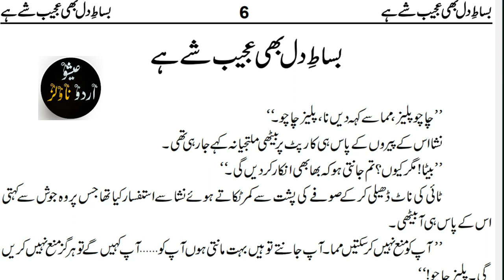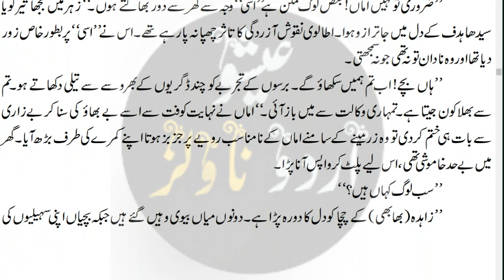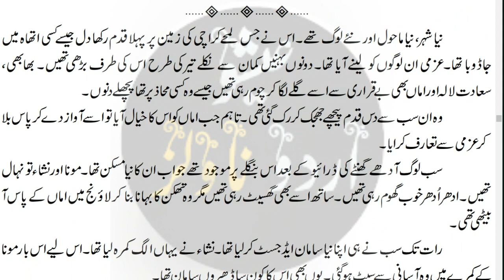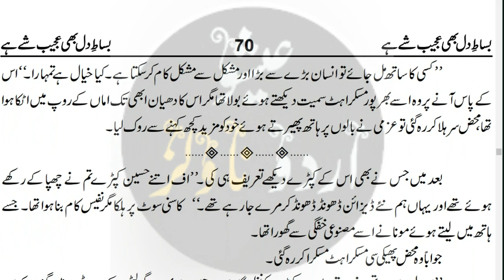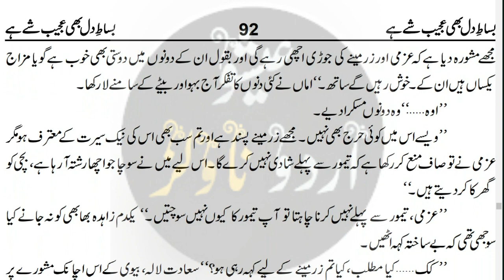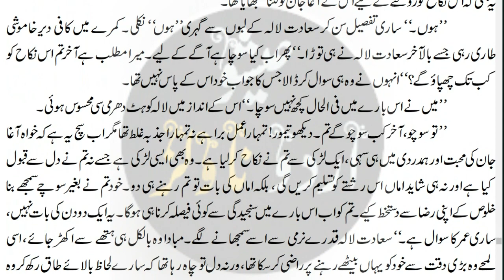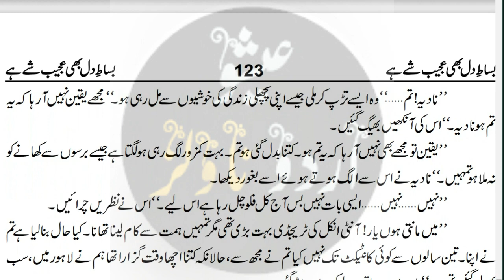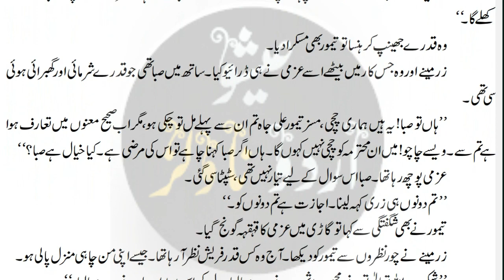Urdu Novel Bisat E Dil Bhi Ajeeb Shay Hai By Afshan Afridi | Complete Novel | Eisho Urdu Novels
Urdu Novel Bisat E Dil Bhi Ajeeb Shay Hai By Afshan Afridi